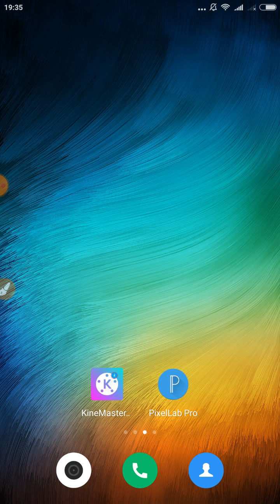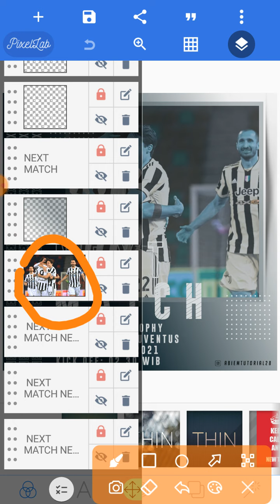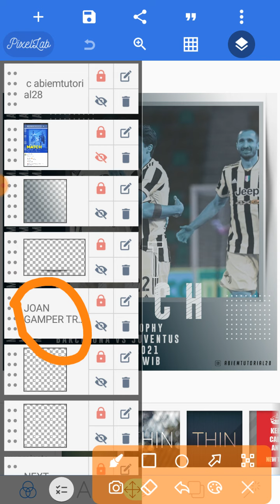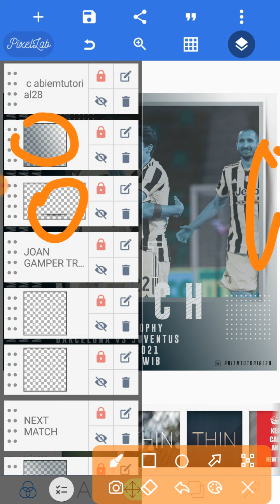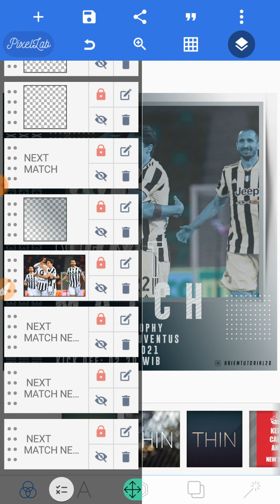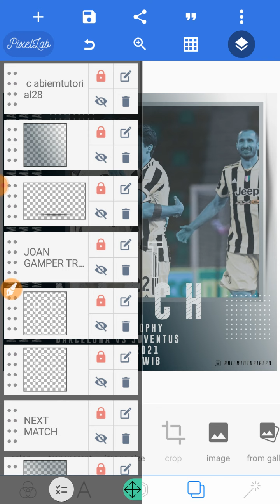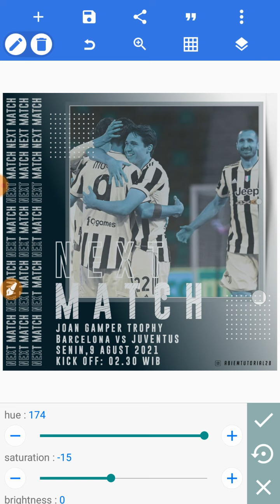Cara Membuat Poster Sport NEXT MATCH | TUTORIAL PIXELLAB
CARA MENDOWNLOAD FILE PLP DI SAFELINKU CARAREGESTRASI.COM

terimakasih atas kunjungan dan sudah menonton video ini semoga bermanfaat

GRATIS